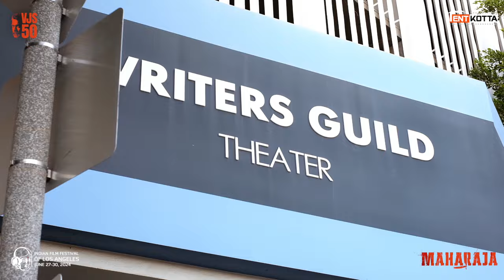Maharaja Movie Screening in Los Angeles Promo | Vijay Sethupathi | Nithilan Saminathan